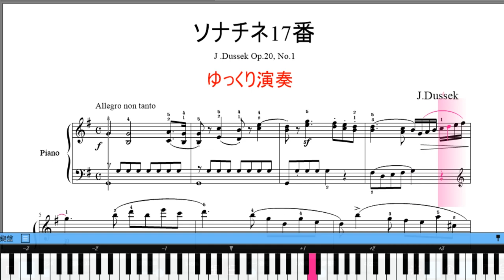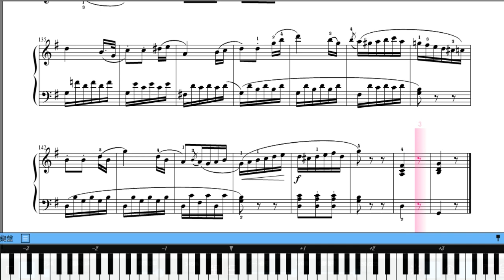ソナチネ17番 ゆっくり 楽譜鍵盤ガイド演奏楽譜動画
楽譜無料あります。下記URLから印刷もダウンロードできます。
デュセック ソナチネ７番 Sonatine Op.20 No.1　鍵盤ガイド付き　超ゆっくり　楽譜動画です。ソナチネ集一巻の最後の曲になります。ソナチネ練習順序も後ろから4番目になっていますが人気の高い曲です。